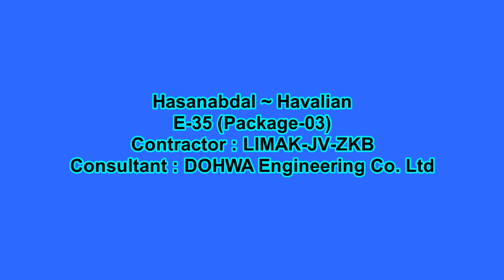CPEC, M15. Hazara Motorway from Haripur to Havellian, progress dated 03 Mar, 2017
Update on progress of CPEC, M15 motorway project. This part of project is from Haripur to Havalian , also called Expresway-35,  Package-03 dated 03 Mar, 2017.  The motorway is 184Km, starting from Burhan interchange on M1 neear to Islamabad and  passes through Havelian,  Abbottabad, Mansehra and Shinkiari, and ends at Thakot.
Contractor :LIMAK-JV-ZKB
Consultant: DOHWA Engineering co. Ltd.